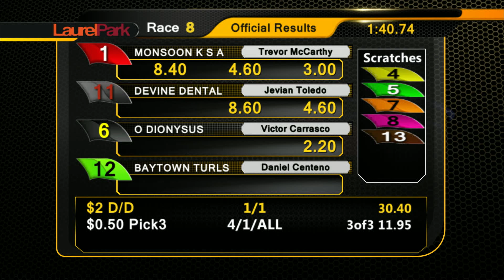Laurel Park 10 21 16 Race8